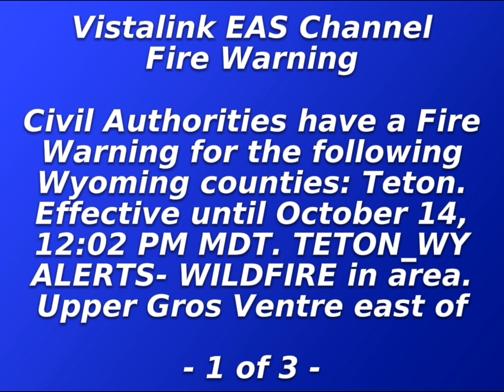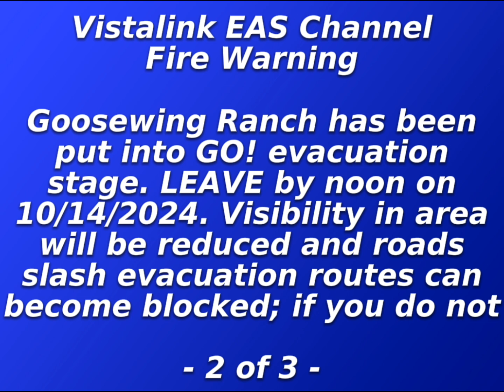EAS Recreation (10/13/24): Teton Fires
Unauthorized redistribution of this presentation is prohibited. Legal consequences will result when doing so.